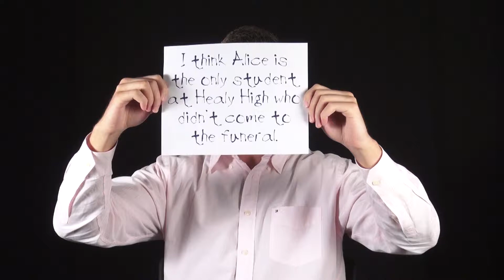The Truth About Alice Confessionals: Josh 2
Watch the confessionals for THE TRUTH ABOUT ALICE by Jennifer Mathieu, on sale 6/3/14!

Everyone knows Alice slept with two guys at one party. When Healy High star quarterback, Brandon Fitzsimmons, dies in a car crash, it was because he was sexting with Alice. Ask anybody.

Rumor has it Alice Franklin is a slut. It's written all over the "slut stall" in the girls' bathroom: "Alice had sex in exchange for math test answers" and "Alice got an abortion last semester." After Brandon dies, the rumors start to spiral out of control. In this remarkable debut novel, four Healy High students tell all they "know" about Alice--and in doing so reveal their own secrets and motivations, painting a raw look at the realities of teen life. But in this novel from Jennifer Mathieu, exactly what is the truth about Alice? In the end there's only one person to ask: Alice herself.

The Truth About Alice
Jennifer Mathieu
Roaring Brook Press
an imprint of Macmillan Children's Publishing Group